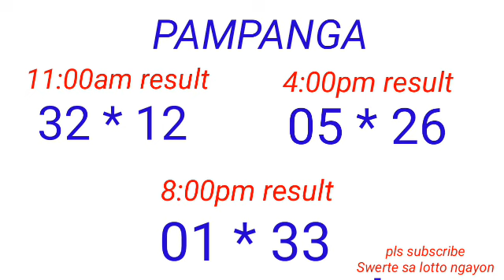STL - BULACAN,PAMPANGA,ANGELES CITY August 4, 2022 3RD DRAW RWSULT